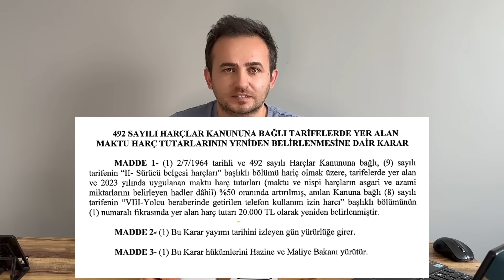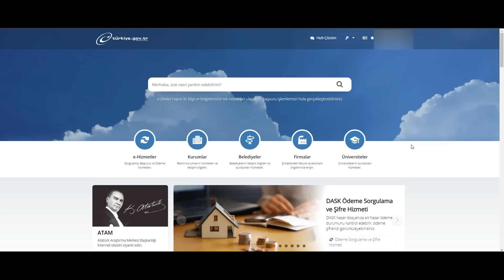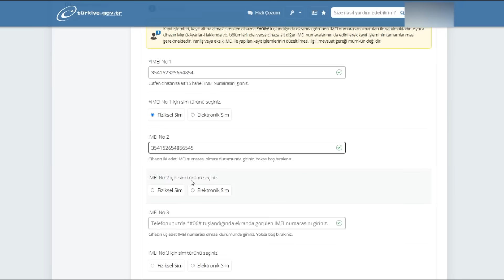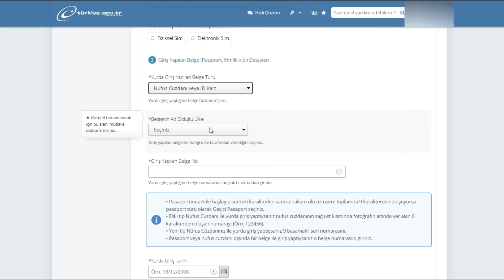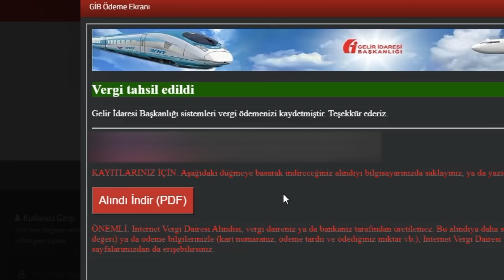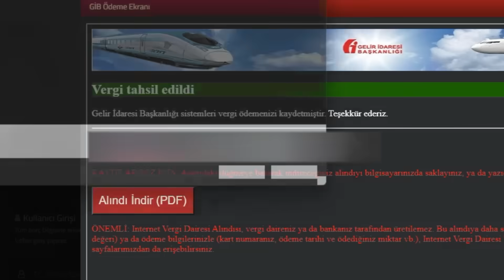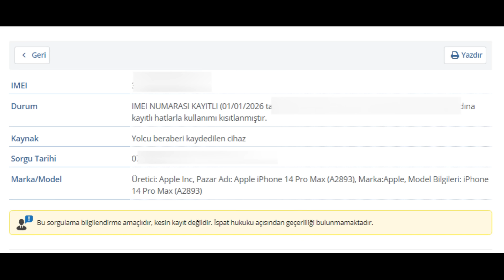E-Devlet imei Kaydı Nasıl Yapılır? 6091 TL için SON GÜN!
Yurt dışı telefonlardan alınan imei kayıt ücretlerine 08 temmuz itibariyle 14 bin tl zam geldi. Yeni zam ile birlikte 20 bin TL olan imei kayıt ücretleri yarından itibaren geçerli olacak. 6091 TL imei kayıt ücreti ile telefonlarını imei kaydı yaptırmak isteyen kişiler için bugün son gün. E-devlet imei kaydı nasıl yapılır ve nelere dikkat edilmeli gibi sorular soran kişiler için hazırladığım bu videoda bugün için e-devlette yaşanan yoğunluk nedeniyle sayfaları açılmayan imei kayıt ücretini ödemesine rağmen sonuç sayfasına gidemeyen kişilere nasıl bir yöntem izleyeceklerini anlattığım ve 6091 TL edevlet imei kaydı nasıl yapılır rehberi arayan kişilere hazırladğım videoyu sizlerle paylaşıyorum. imei kaydı için hazırladığım bu video acele ile hazırlandığı için bazı hatalar ve bazı anlatamadığım noktalar olabilir.

6091 TL imei kaydı ne zaman son diyen arkadaşlar için hazırladığım bu video sizlere yardımcı olduysa lütfen beğen butonuna tıklamayı unutmayın.